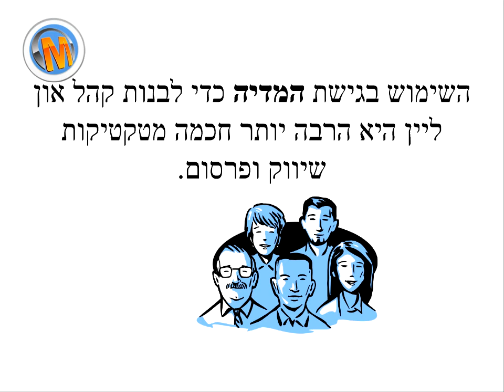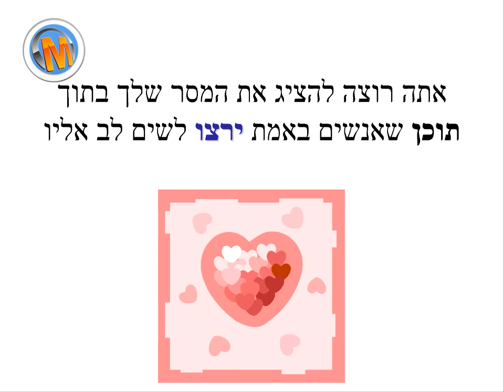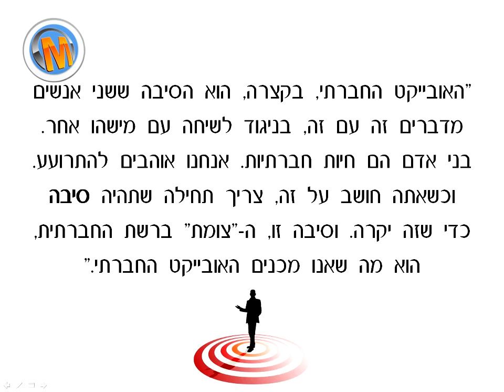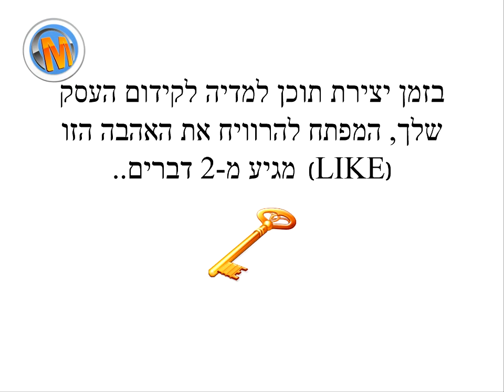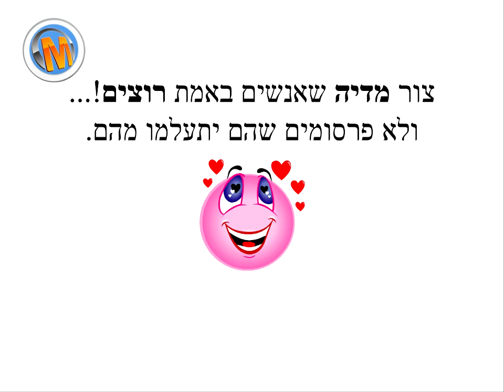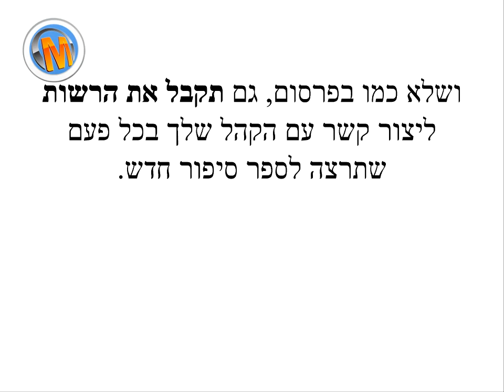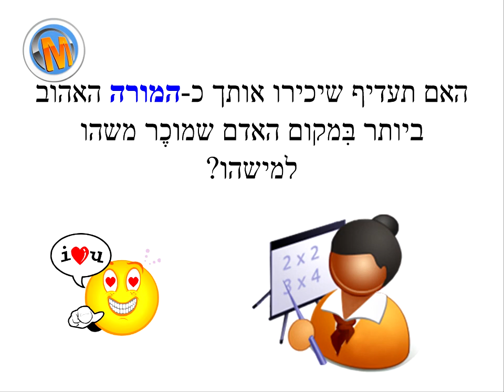וובינר 8 דרכים למה ליצור מדיה דיגיטלית במקום לשווק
וובינר הדרכה 8 דרכים למה ליצור מדיה דיגיטלית במקום לשווק
אלי כהן - מיסטר מדיה מדריך איך מדיה טובה יותר משיווק
הדרכת אמנים, יוצרים ומטפלים
היכנסו לאתר להדרכות נוספות